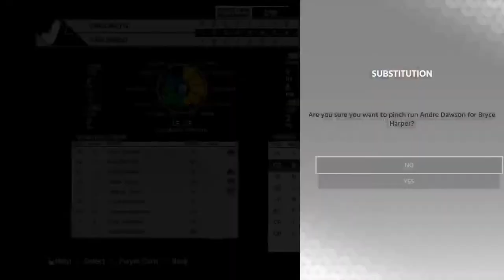Hand__Sanitizer's Live PS4 Broadcast